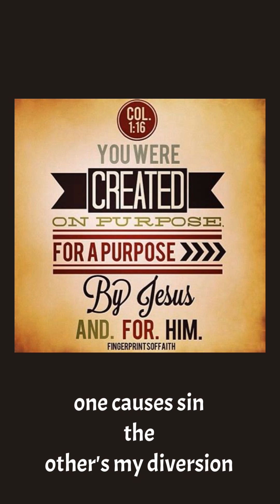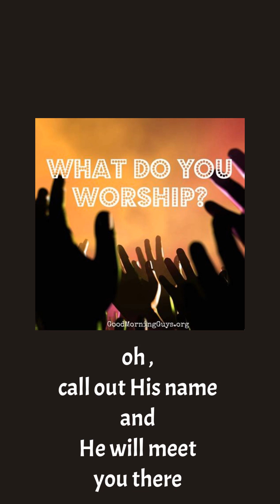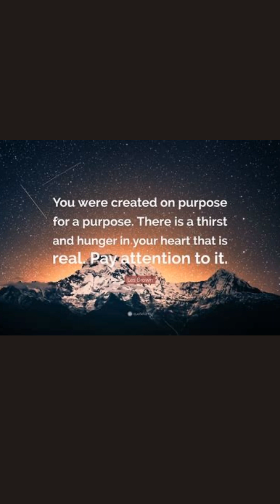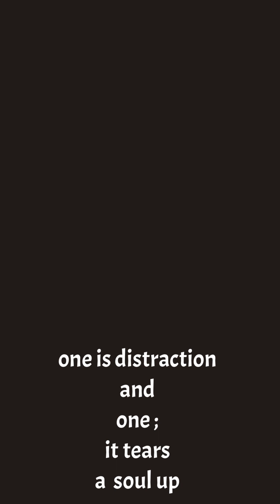“IDLE TIME AND IDLE WORSHIP” Lyrics and music by Justin Holloway 3/24/25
“IDLE TIME AND IDOL WORSHIP”
Lyrics and music
By
Justin Holloway